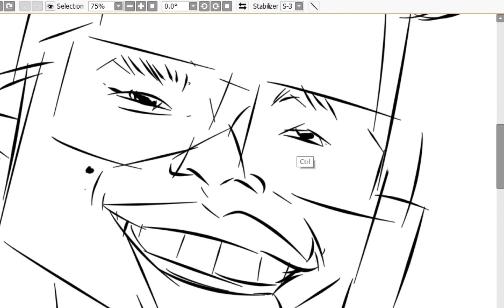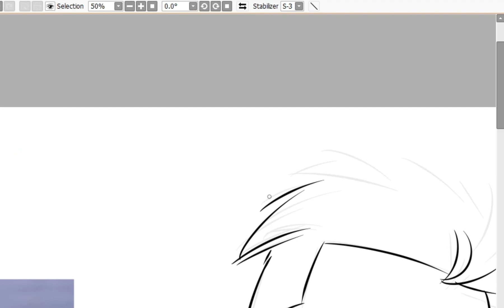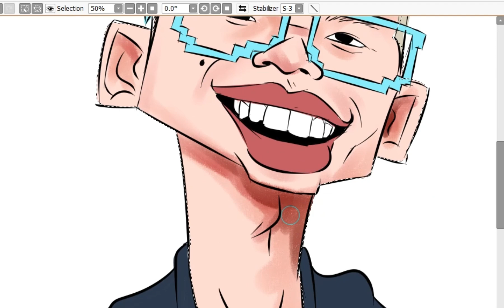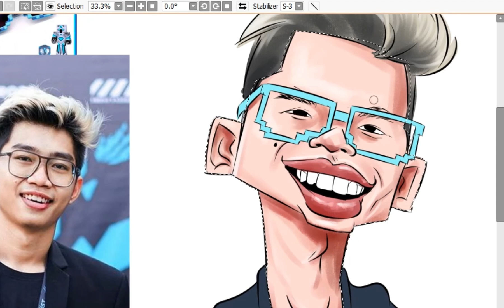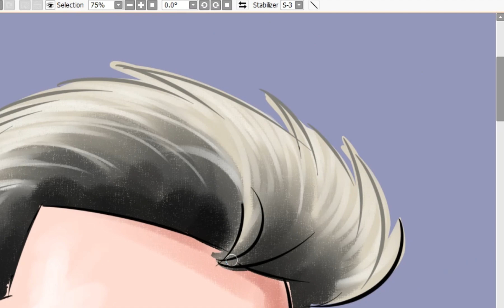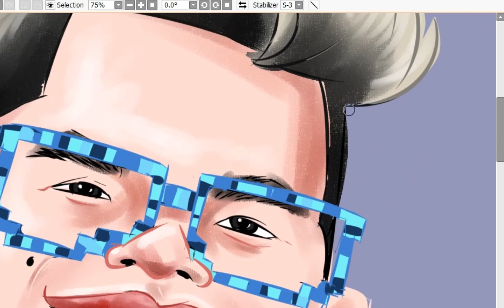karikatur FROST DIAMOND gamer minecraft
kartun Frost Diamond atau Brust Face adalah youtuber video gaming tersukses lewat game Minecraft bersama bocil.

IG. dedyronggo
FB. dedy ronggo